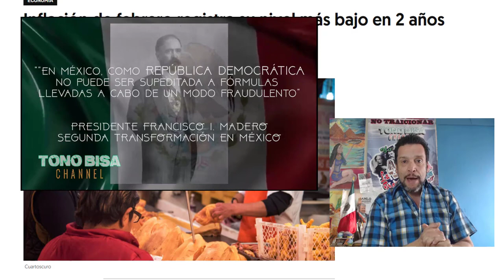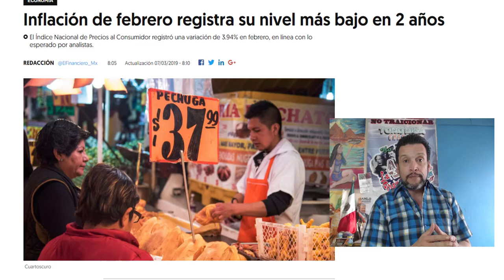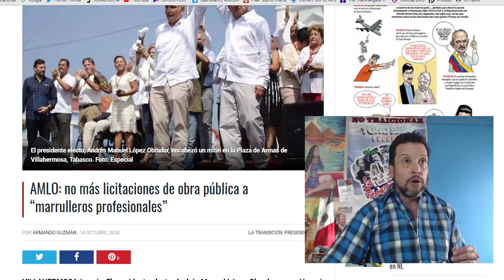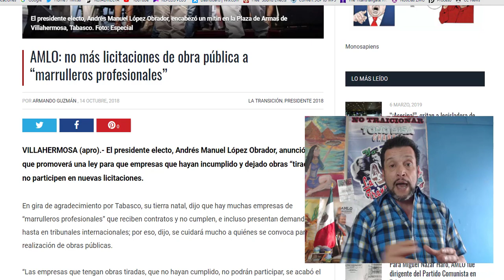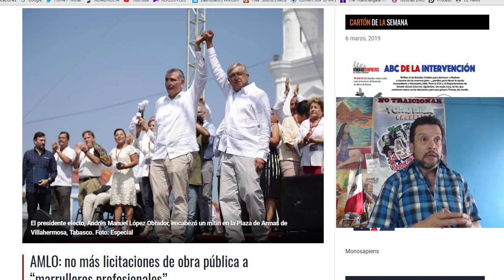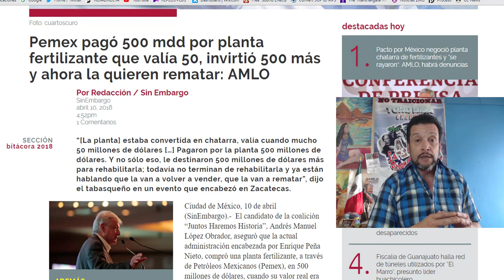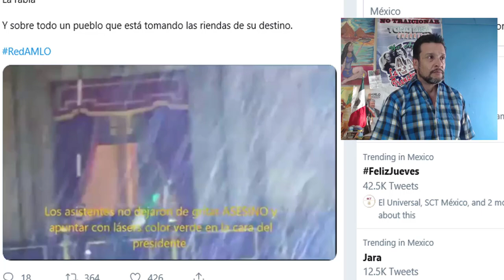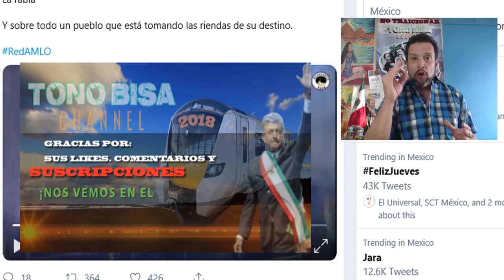OBRAS INCONCLUSAS...CON COSTOS INFLADOS Y ¿PRIANISTAS SE QUEJAN?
Nuestro Presidente mencionó de una obra inconclusa (¡si una mas de varias!) pero en esta realmente el PRIANISMO mega abusó. Y después de tanta irresponsablidad por parte de eños..engaños y burlas al Pueblo..todavia se dan el lujo de CHILLAR por abucheos en plazas públicas...que además las tienen ganadas a pulso y sobre todo la que recibió un expresidente en el Zócalo.